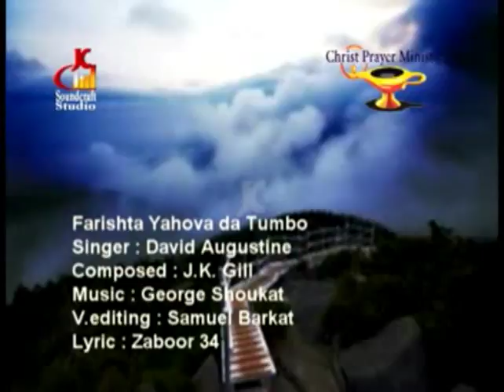A DAVID AUGUSTINE ILTEJA(3)